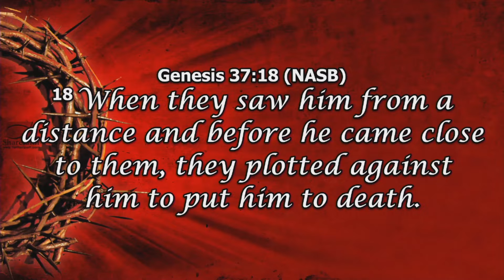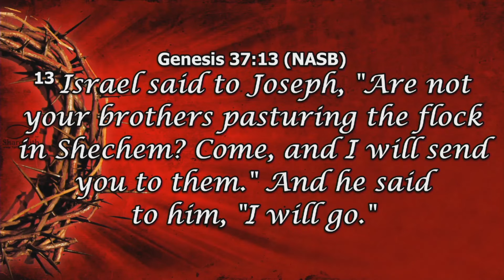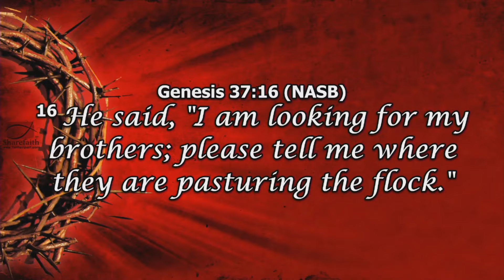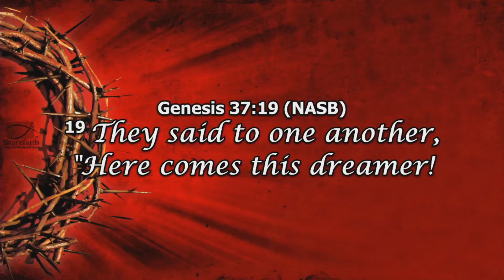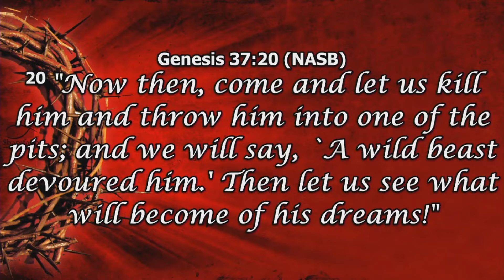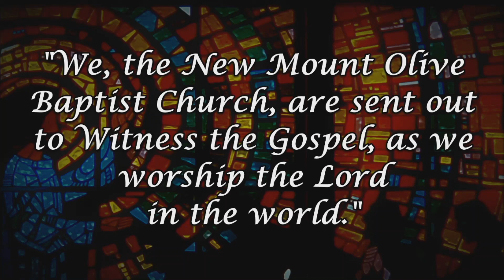Sunday Morning Worship - January 17, 2021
When Obedience Leads to Obstacles
Witnessing Beyond Your Wounds
Genesis 37:18-20
New Mount Olive Baptist Church